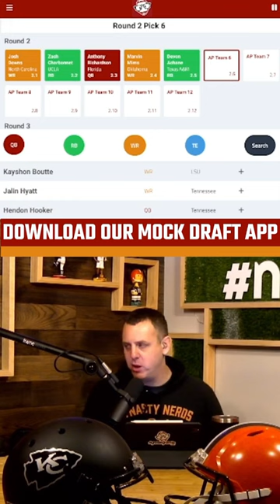Would you do this trade for Patrick Mahomes and a Josh Allen? We would!